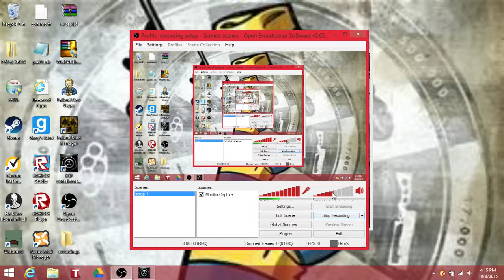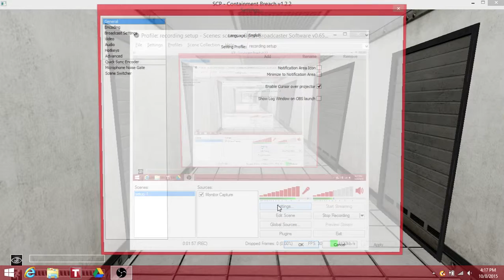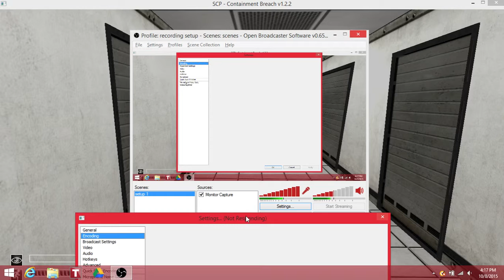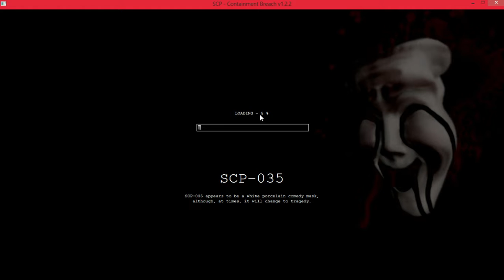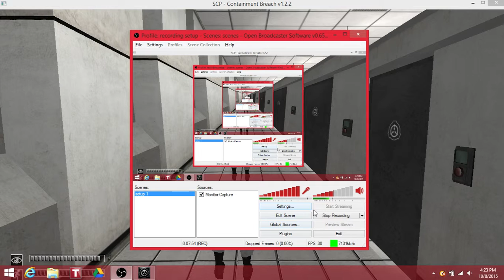my first video on my pc!!! scp containment breach ep 1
hope you all enjoy is a wee bit laggy it never showed up for me but yeah I think the problem is fixed soo yeah remember to sub to me or like and I see you guys later PIECE